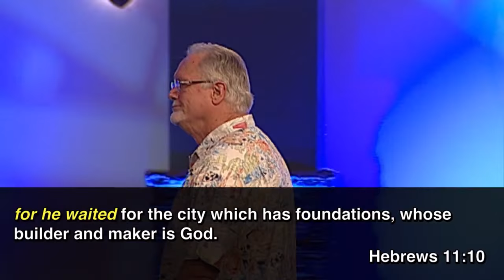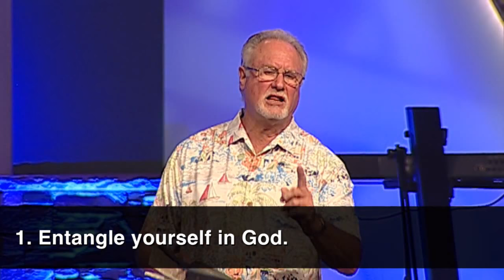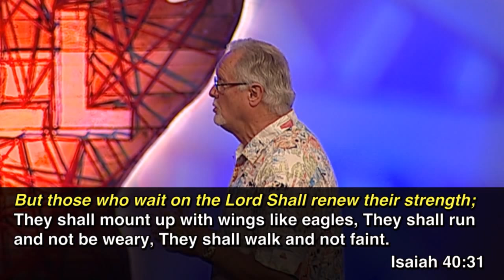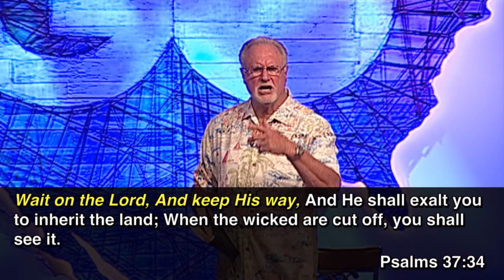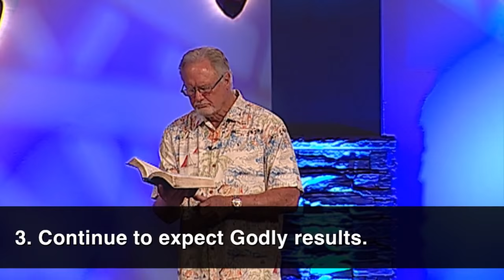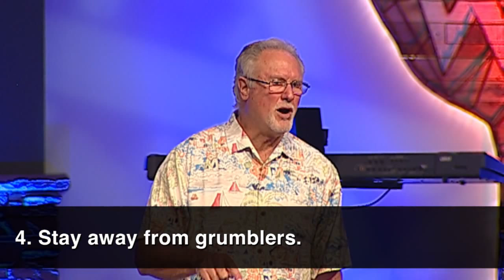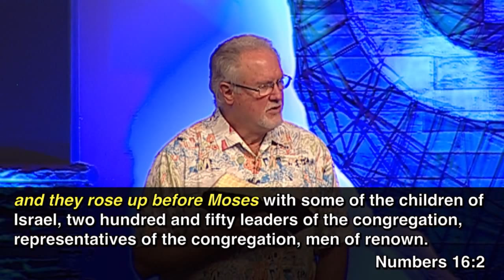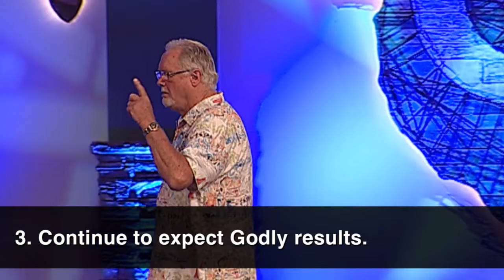"When it Becomes Time to Just Wait" by Pastor Jim Cobrae